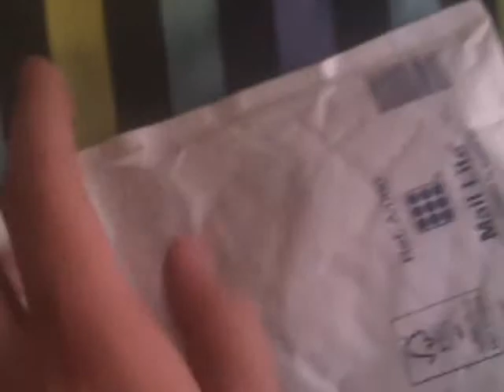Fake ipod shuffle UK unboxing (contains strong language)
An quick unboxing of a fake ipod shuffle.